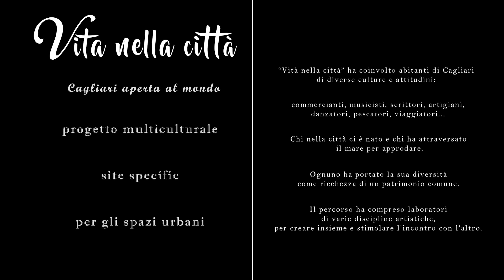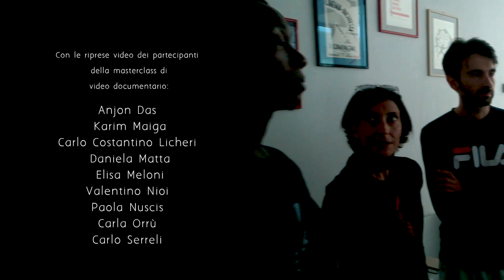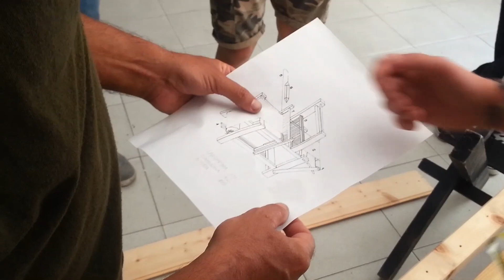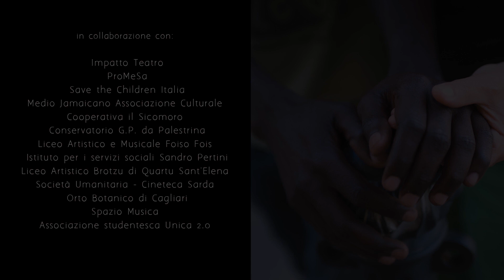Vita nella città - Cagliari aperta al mondo | Il film documentario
Vita nella città - Cagliari aperta al mondo è un progetto ideato e diretto da Karim Galici con l’intento di raccontare la città e tutti coloro che la abitano attraverso l’intreccio di diverse forme d’arte e una rete di associazioni attive nell’integrazione multiculturale. Il documentario con il montaggio di Elisa Meloni racconta con le sole immagini - insieme a musiche e parole - lo spettacolo evento che si è articolato in quattro percorsi nei quattro quartieri storici di Cagliari dal 27 al 30 luglio 2017. Ai titoli di coda è affidato l'importante compito di mostrare i laboratori aperti a tutti, che per tre mesi hanno coinvolto la comunità cittadina.
LO SPETTACOLO
4 percorsi spettacolari per i 4 quartieri storici di Cagliari. Il pubblico diviso in piccoli gruppi parte da 4 luoghi simbolici della città, accolti da 4 persone caratteristiche, per poi seguire 4 misteriosi personaggi a metà tra l'umano e l'animale. 4 specie di bianconigli - anche se ogni quartiere ha la sua maschera - che come in Alice nel Paese delle Meraviglie si fanno seguire senza farsi mai prendere... Gli spettatori attraversano vie e piazze del centro storico, ma anche vicoli, scalinate e bastioni; entrano dentro case, ristoranti, negozi e prenderanno delle scorciatoie sotterranee. Passaggi a volte segreti e altre volte molto conosciuti, ma con uno sguardo diverso. Avanzano seguendo la loro guida sfuggente a passo di danza tra apparizioni, racconti e sorprese. Ascoltano le storie di chi la città la vive da quando è piccolo, chi l'ha conquistata attraversando il mare, chi non vede l'ora di lasciarla e chi è tornato dopo un lungo viaggio. Sentono voci e suoni attraverso delle cuffie per entrare in una dimensione parallela, ma conoscono dei veri abitanti anche dal vivo. Entrano in luoghi bui e misteriosi dove immergersi in un tempo altro per poter assaporare con gusto, olfatto, tatto e udito quelle che sono le vere essenze della città. L'essenziale che è invisibile agli occhi. Una discesa nella memoria, nei sensi e nell'anima, ma anche una risalita in superficie con la gioia di condividere, di danzare, di cantare: di vivere.
La città vissuta attraverso le sue particolarità che la rendono unica al mondo, con i suoi colori, la sua ironia, i suoi contatti, le sue leggende e la sua grande miscellanea di etnie, tradizioni e costumi. Persone di tutte le età e tutte le culture prendono parte alla messa in opera. E' quasi impossibile distinguere i performer dai “normali” abitanti: uno spazzino può mettersi improvvisamente a danzare e un passante può raccontare un segreto; un ristoratore può far assaggiare il suo miglior piatto e un ubriaco può cantare a squarciagola; alcune volte è solo un gioco di sguardi altre volte ci si racconta la propria storia e tutto si mescola. La città diventa un meraviglioso crogiolo culturale in cui tutto può accadere. Vita nella città porta tutti i partecipanti a festeggiare la Cagliari che verrà, con musiche, canti e balli che uniscono melodie e tradizioni da tutto il mondo.

PERCORSO CASTELLO
In aria, tra nobili e rovine
Un nobile decaduto. Chi viveva a Castello si vantava di avere il sangue blu, ma ora non conta. Contano i ricordi dei tempi andati e la solitudine dei giorni nostri...
PERCORSO MARINA
Il mare dentro la città: acqua, sale e bastascius
Si parte dal mare.
Una barca che sta per salpare o è appena approdata. Il comandante è un discendente dei bastascius. Gente del porto che viveva tra acqua e sale, ricostruzioni e testate...
PERCORSO STAMPACE
Nel fuoco della città: dalle risse ai rituali
Un vecchio negozio di antiquariato, un artigiano che si vanta di avere inventato una festa, un gatto che scappa e inizia il viaggio. A volte negli spazi e a volte nel tempo.
Si cammina tra vie strette e si attraversano rituali, danze e bombardamenti...
PERCORSO VILLANOVA
La terra, il grano e is panetteras: dai campi ai balconi fioriti
Il punto di partenza “iniziazione” sarà un negozio di abiti da sposa, dove Teresina racconterà la sua fede e la sua “scelta” di non sposarsi...

Progetto multiculturale site specific per il paesaggio urbano
Vincitore di MigrArti e CagliariPaesaggio

Ideazione e regia Karim Galici
Con 150 artisti Principali protagonisti Cesare Saliu, Ennio Neri, Davide Brai, Adriana Monteverde, Caterina Genta

Produzione ASMED in collaborazione con Impatto Teatro, ProMeSa, Save the Children, Medio Jamaicano, Cooperativa il Sicomoro, Conservatorio G.P. da Palestrina, Liceo Artistico e Musicale Foiso Fois, Istituto per i servizi sociali Sandro Pertini, Liceo Artistico Brotzu, Società Umanitaria - Cineteca Sarda, l’Orto Botanico di Cagliari, Spazio Musica

Vita nella città è stato realizzato in oltre 3 mesi di lavoro con 16 laboratori e il coinvolgimento di circa 300 persone provenienti da tutto il mondo. Performer professionisti di tutte le discipline artistiche sono andati in scena insieme agli abitanti nel centro storico di Cagliari dal 27 al 30 luglio 2017.